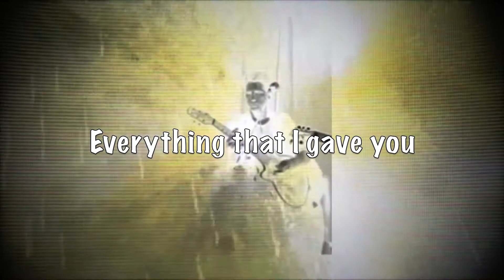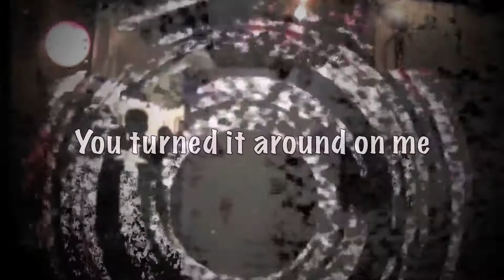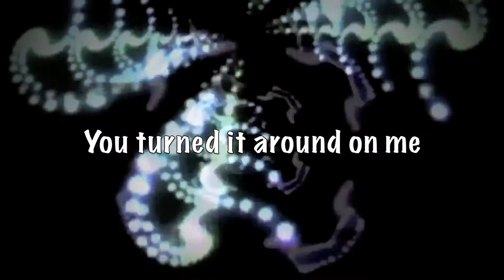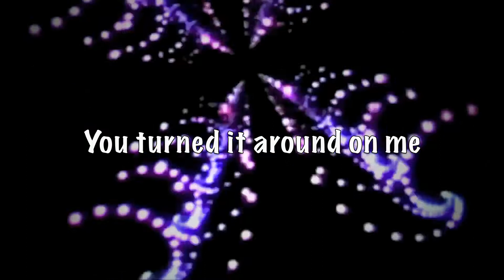You Turned It Around On Me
This song inspired by an ongoing (seemingly) hassle with an ex-friend. Who to blame? Both? Yes ... and you can turn anything around so easily - depending on what you want to think and want others to think. I dig the tremolo guitars on this one and it's a part of my "Living in a World of Question Marks" - a series of singles in a song cycle.

Sheryl's Crush hails from Toronto, Canada - the city that greets you with folded arms.

Keith McDonald authored the material, plays the instruments (or worked loops for what he couldn't play) and is the root cause of all the voices you hear living and dead. Blame him if you must.